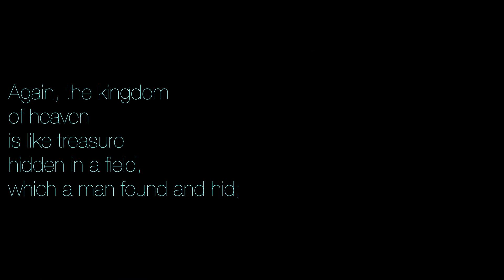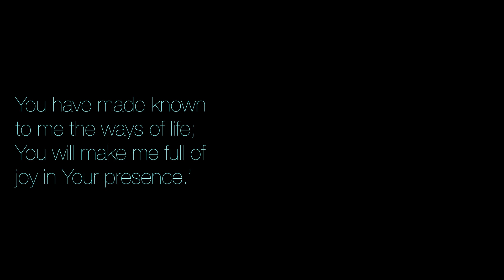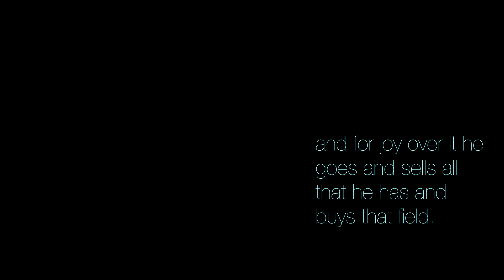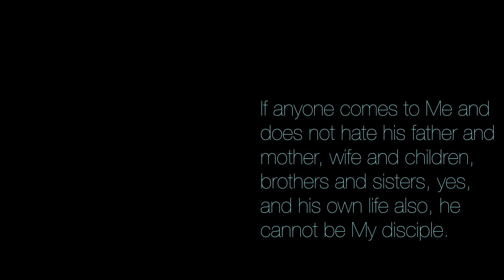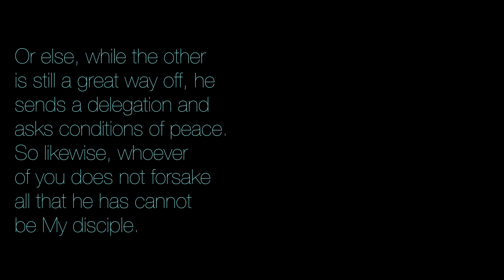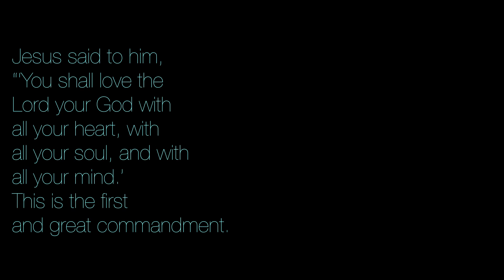The Hidden Treasure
**or drop off in person at the Dropbox located on the office door.**